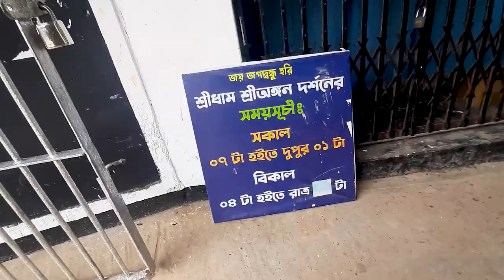ফরিদপুরের শ্রী অঙ্গনে একদিন || Travel Vlog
তো কি খবর ফুডিস ও ভ্রমণ প্রিয় মানুষ জন? কেমন আছেন সবাই? আমি বিজয়,আবিষ্কার করি বাংলাদেশের বিশেষ বিশেষ খাবার ও ভ্রমণ স্থান গুলো। যেগুলো হয়তো অনেক পুরোনো আবার কিছু আছে একদম নতুন। তো এই নতুন পুরানো নিয়ে আমার ভিডিও গুলো। আমাকে ফলো করতে নিচের লিঙ্ক গুলো তে ক্লিক রে নিন। আজকের ভিডিওতে আমি আপনাদের আমার ফরিদপুর ভ্রমণ দেখাবে। সেবার আমি গিয়েছিলাম শ্রী অঙ্গনে। মুক্তিযুদ্ধের ইতিহাসের পাতায় শ্রী অঙ্গন একটি স্থান দখল করে আছে এর রক্তাক্ত ইতিহাস নিয়ে। কি হয়েছিলো সেদিন? আর শ্রী অঙ্গনে কি কি আছে সেসব নিয়েই আজকের এই ভিডিও।
আশা করি আপনাদের ভিডিওটি ভালো লাগবে। ভিডিও ভালো লাগলে অব্যশই লাইক কমেন্ট করে আমার সাথেই  থাকুন। বন্ধুদের সাথে শেয়ার করতে ভুলবেন না।

Music details: Title: Waves
Artist: Sashank Navaladi

Camera:
Normal Shot: Samsung M21
Editing software:
Video composition: Adobe Premiere Pro 2022
Thumbnails Compassion: Adobe Photoshop 2022
Encode Software: Adobe media encoder 2022